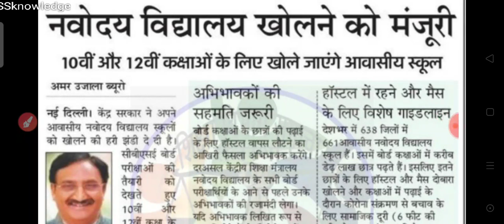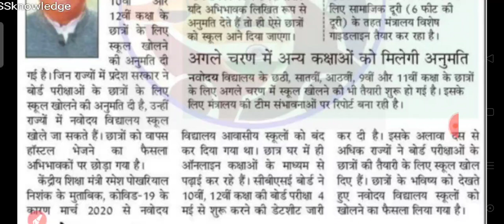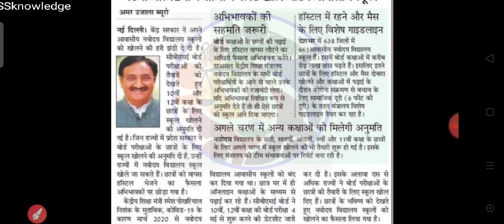ssknowledge ncerthindi Live_Hindi JNV_Hindi jnv NCER_Hindi_book_grammer Live SSknowledge_Live